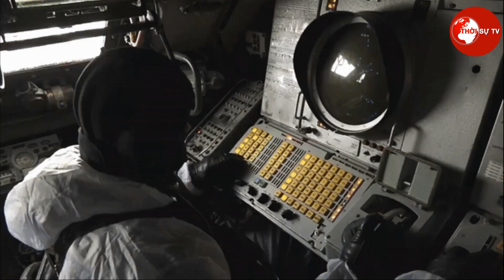Tâm Điểm Thế Giới Ngày 31/10: Trực Thăng Tấn Công Ka-52 Dội Bão Lửa, Diệt 5 Xe Tăng Trong 10 Phút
► Kênh cập nhật tin tức thời sự, an ninh, chính trị, xã hội mới nhất 24h hàng ngày và tình hình chiến sự Nga - Ukraine. Đồng thời, Kênh THỜI SỰ TV liên tiếp tổng hợp các tin tức mới nhất về bầu cử Mỹ 2024 và con đường tái tranh cử của cựu tổng thống Donald Trump.